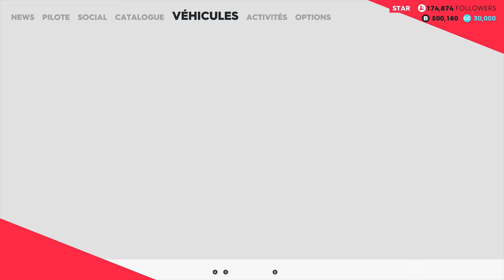The Crew 2 -Jetspint Gameplay - Xbox One